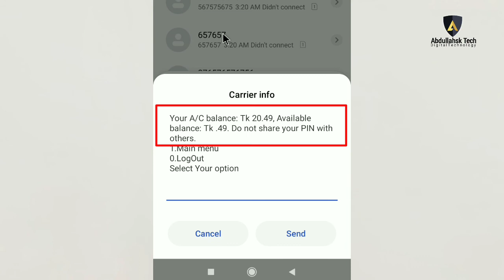রকেট ব্যালেন্স চেক করার নিয়ম - DBBL rocket balance check 2021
রকেট ব্যালেন্স চেক করার নিয়ম - DBBL rocket account balance check 2021

রকেট একাউন্ট দেখার নিয়ম হচ্ছে প্রথমে রকেট একাউন্ট চেক কোড ডায়াল করতে হবে। রকেট একাউন্ট। রকেট একাউন্ট চেক করার কোড। রকেট ব্যালেন্স চেক করার নিয়ম। রকেট একাউন্ট ব্যালেন্স চেক করার নিয়ম। ডাচ বাংলা মোবাইল ব্যাংকিং হেল্পলাইন। রকেট কাস্টমার কেয়ার চট্টগ্রাম। ডাচ বাংলা ব্যালেন্স চেক কোড। রকেট একাউন্ট ব্যালেন্স চেক করার পদ্ধতি ২০২১।

►People also ask:
Rocket apk
rocket apps download
rocket apps registration
রকেট একাউন্ট পিন ভুলে গেলে
রকেট একাউন্ট নাম্বার দেখার নিয়ম
রকেট একাউন্ট থেকে টাকা পাঠানোর নিয়ম
রকেট একাউন্ট থেকে মোবাইল রিচার্জ
রকেট একাউন্ট একটিভ করার নিয়ম
রকেট কাস্টমার কেয়ার নাম্বার

0:00 | intro.
0:02 | talking about Rocket account check.
0:10 | rocket account code.
0:14 | rocket account balance check
0:50 | Rocket account balance preview.
0:56 | Announcement of Abdullahsk Tech.
» Credit: DBBL Rocket, Google
» Creator: Abdullah sk
» Type: Educational purpose
» Label: Abdullahsk Tech

This is the official youtube science and technology page of Abdullah sk.